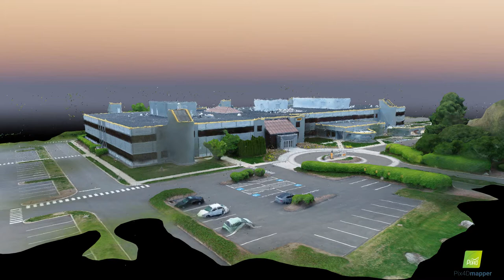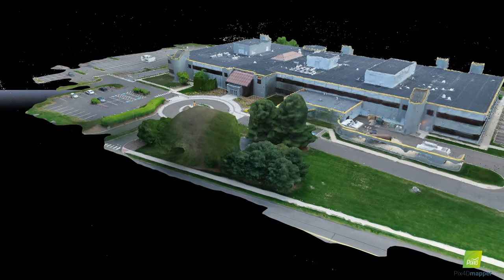3D Model of Bic Headquarters in Shelton, Connecticut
This was completed using a DJI Phantom 4 Pro V2 by a Connecticut Drone Pilot.
Drone modeling created by SkyWise UAS of Fairfield County.